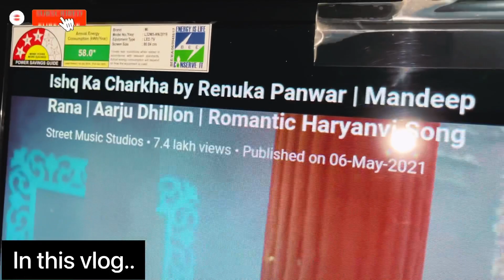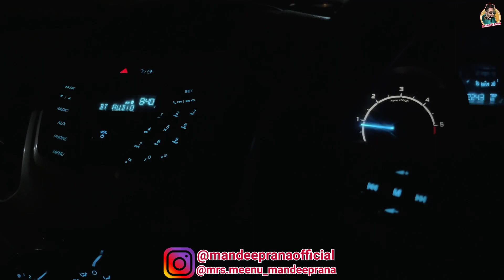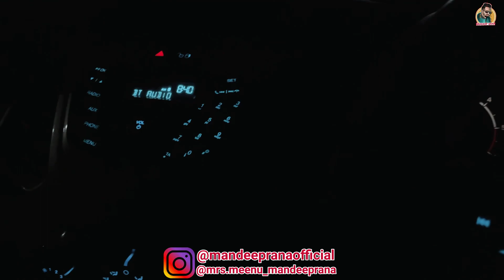पोरस ने देखो कैसे मुँह बना रख्या है🤭😱 Latest New Haryanvi Desi Couple Vlogs Haryanavi 2022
hit likes.

lots of ❤️❤️

Mandeep Rana Videos
Mandeep Rana Vlog
Desi Couple Vlog
Village Lifestyle
Haryanvi Couple
Haryanvi Desi Family
Family Vloging
Family Vlogs